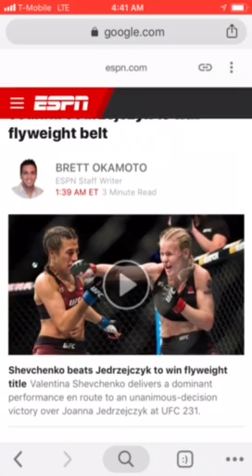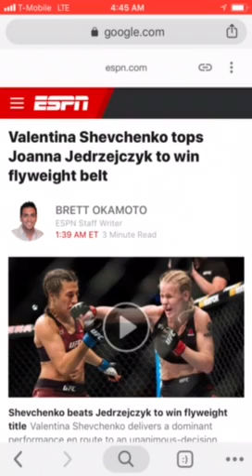Valentina Shevchenko vs Joanna Jedrzejczyk: Post Fight Analysis!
This is my post fight analysis of the Valentina vs Joanna fight.